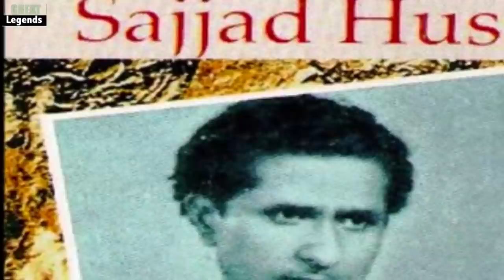जब टैलेंड संगीतकार मदन मोहन को धुन की नकल करके मो रफी के इस गाने को बनाना पड़ गया भारी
Book On O P Nayyar : King of Melody by Jharna book
O P Nayyar hidam king Paperback by Swapnil Shreekant Pore (Author)
Sony ICD-UX570F Light Weight Voice Recorder, with 20hours battery life, 4GB Built-In memory -Black
First Biography of Mohammed Rafi In Hindi(Book Will be delived at your home)
Biography of Madhubala (Book Will be delived at your home)
Mohammed Rafi : Golden Voice of the Silver Screen (Book Will be delived
Saregama Carvaan Hindi - Portable Music Player with 5000 Preloaded